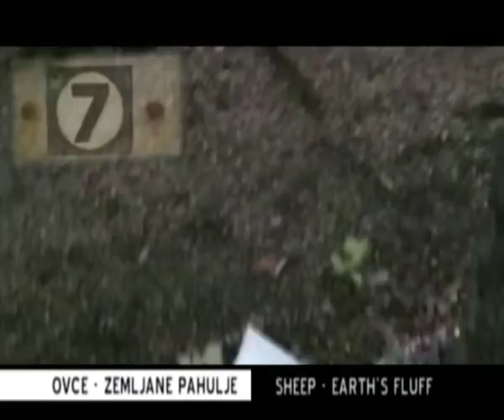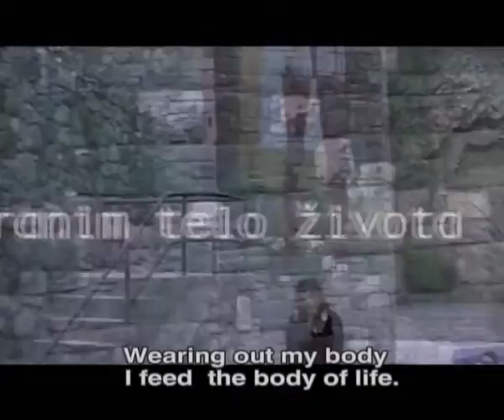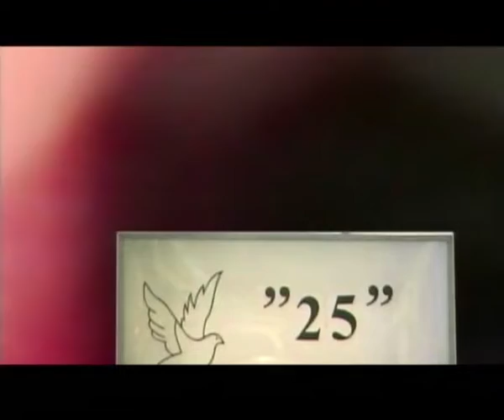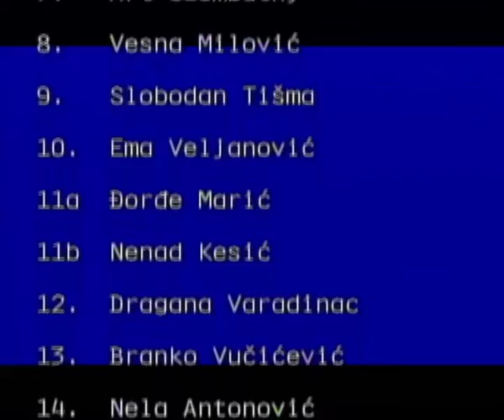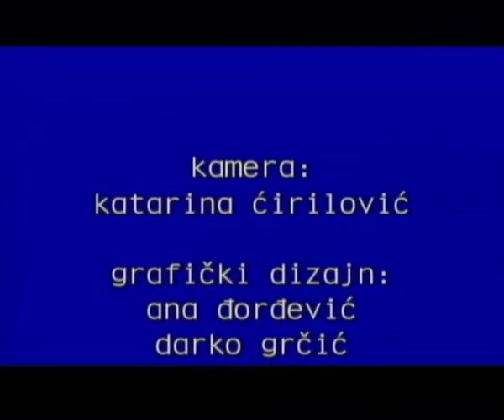REXINEMA - Vitaminski kompleks // Ritam 42 - oda Miroslavu Mandiću i ruži lutanja Katarine Ćirilović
Prezentacija novih video art-radova

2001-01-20